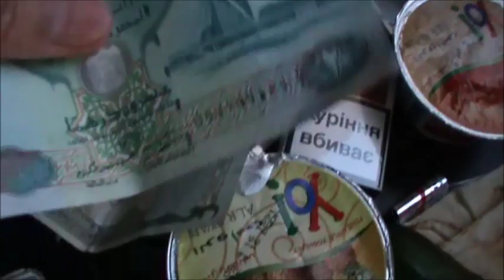Вечера на хуторе близ ДУБАЙки)) Только с самолёта, срочный ужин)